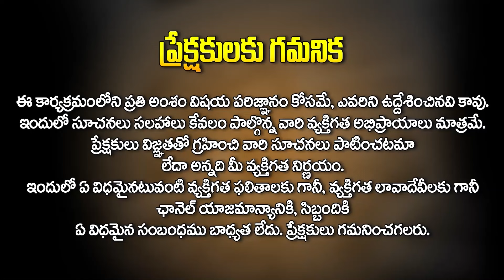పంచగ్రహ కూటమి వల్ల ఏమీ కాదు..దయచేసి అపోహలను నమ్మకండి| Unknown facts about PanchagrahaKutami | Hit Tv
Watch► పంచగ్రహ కూటమి వల్ల ఏ రాశి వారికీ ఏమీ కాదు..దయచేసి అపోహలను నమ్మకండి  || Unknown facts about Panchagraha Kutami  || Rama Sharma || Hit Tv